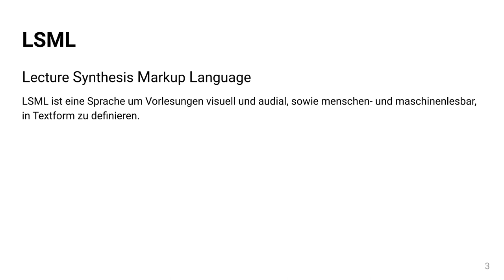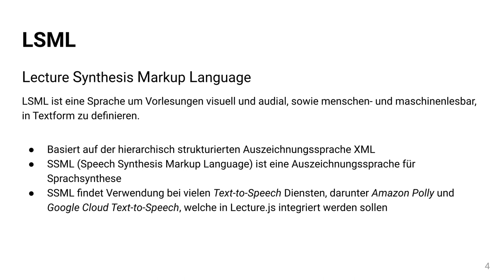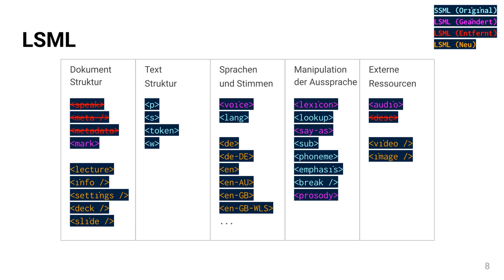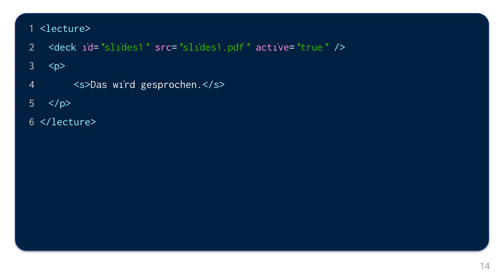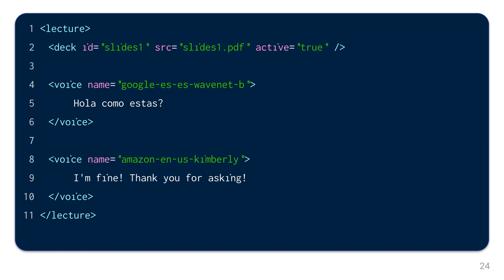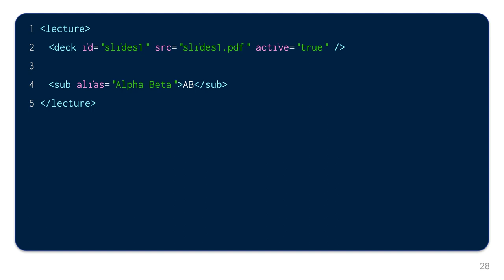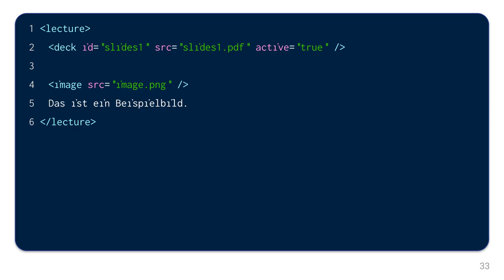Einleitung Lecture Synthesis Markup Language (LSML)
LSML erlaubt Lehrenden in einem einzelnen Dokument das Vorlesungsskript, Sprach- und Videoeinstellungen, sowie Folienübergänge festzulegen. Die Software benutzt dann mehrere Sprachgenerierungs-Schnittstellen für die Generierung einer natürliche Sprachausgabe des Vorlesungsskriptes, welches mit vorhandenen Folien und Videos zu einer einzelnen Videodatei kombiniert wird.